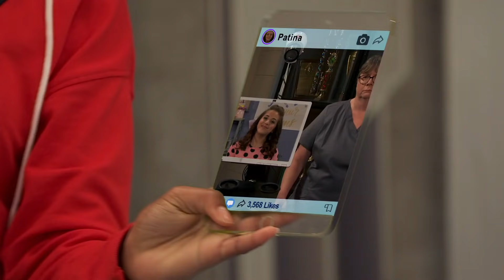Henry Danger | Maak een achterwaarts salto Ray! | Nickelodeon Nederlands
Het lijkt erop dat iedereen een achterwaartse salto kan maken, behalve Ray!